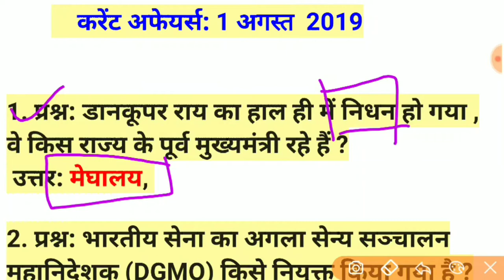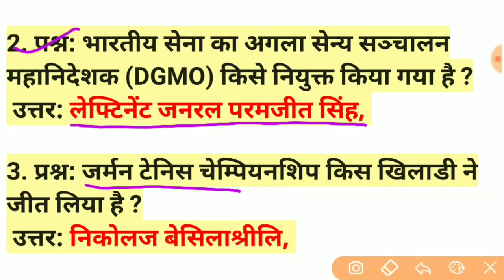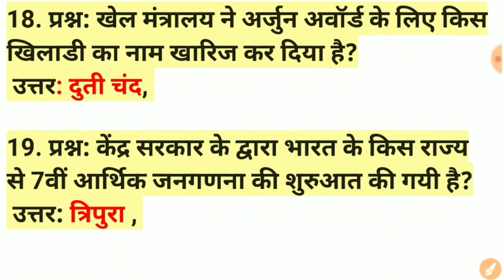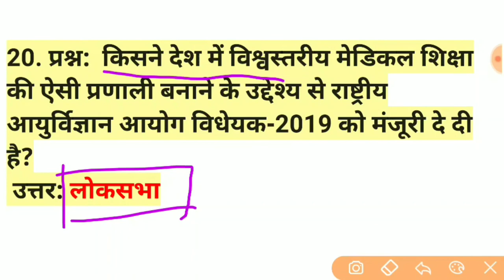Mrng Dose#03 || 1 अगस्त 2019 Current Affairs | 30 July Current Affairs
Current Affairs